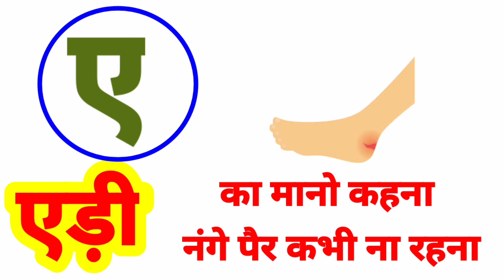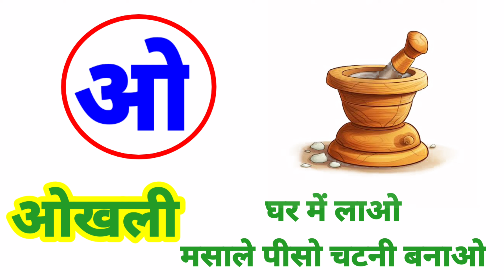अ से अनार सबको भाए मोटू पतलू | अ से अनार आ से आम | वर्णमाला गीत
अ से अनार सबको भाए मोटू पतलू खाकर | अ से अनार आ से आम | वर्णमाला गीत

In this video we will learn Hindi varnamala swar अ से अनार सबको भाए मोटू पतलू खाकर  वर्णमाला गीत बालगीत अ से अः तक हिन्दी स्वर varanmala of hindi helps in learning basic hindi and hindi words for kids. this video includes hindi alphabet and related hindi alphabet words. Hindi aksharmala ki madad se hum bohot se hindi shabd bana sakte hai jaise english me abcd alphabet hota hai vaise hi hindi me varnmala hote hai jiski madad se hum hindi words banate hai. hope you like our hindi alphabet video अ से अः तक as this is an animated videos for kids its catchy and also includes video clips for better understanding for kids About the Channel: At we believe in the power of imagination creativity and education Our channel is a vibrant hub where young minds can explore discover and grow